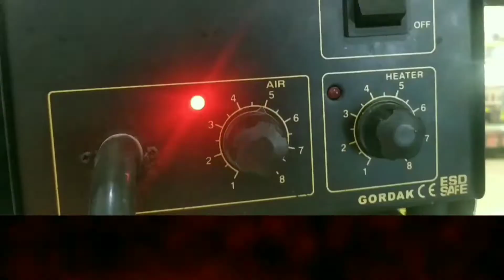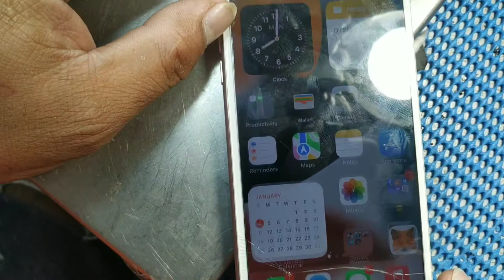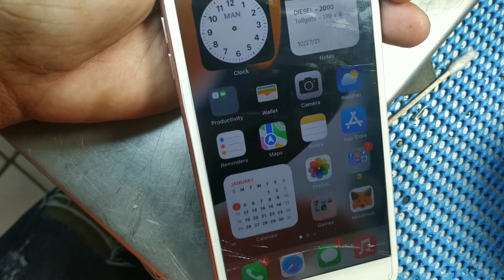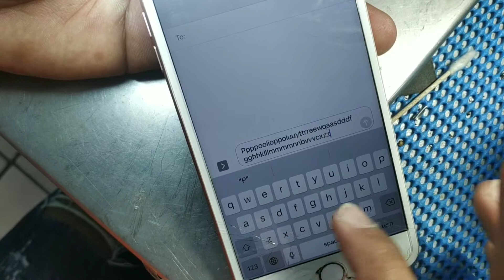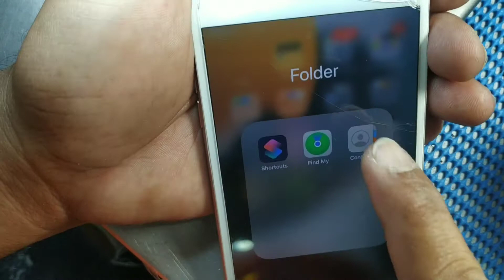Cellphone Repair Tutorial How To Fix iPhone 6 plus touch creen not working done in 6 minutes